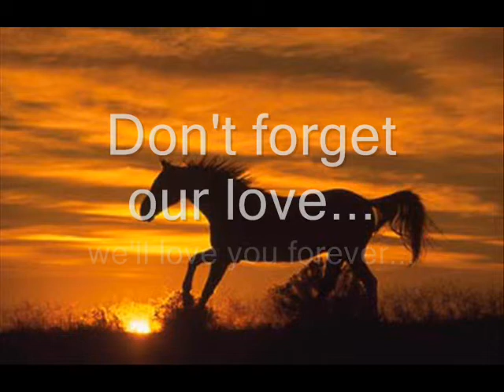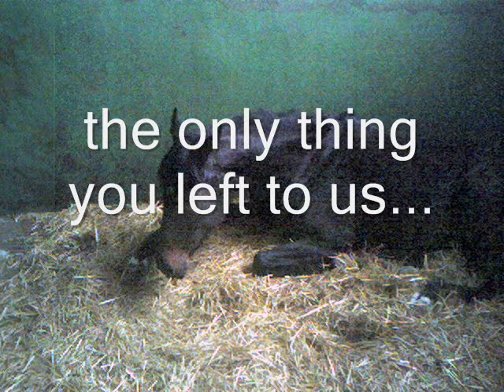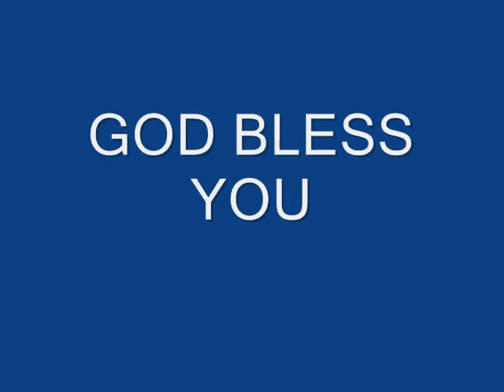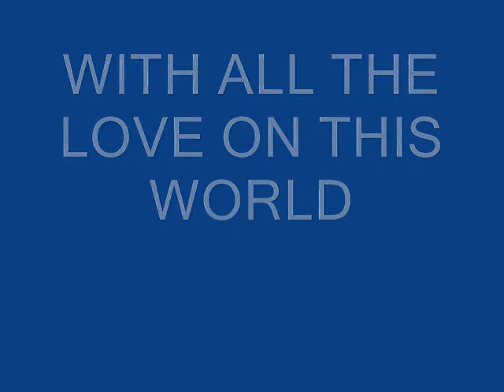DONADONI REST IN PEACE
I WANT JUST TO SAY GOODBYE